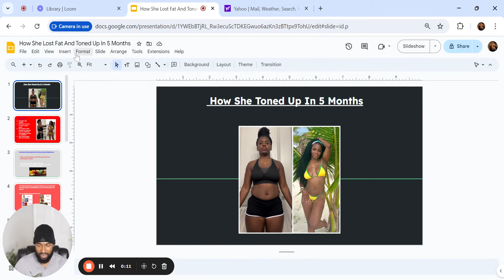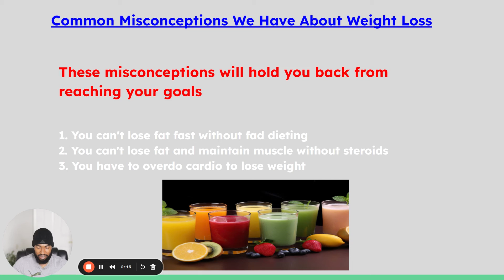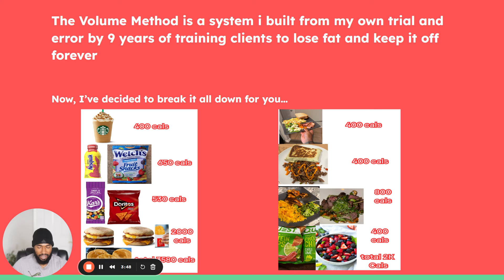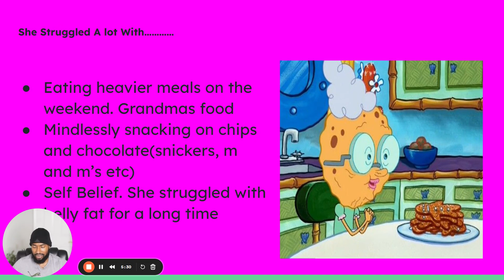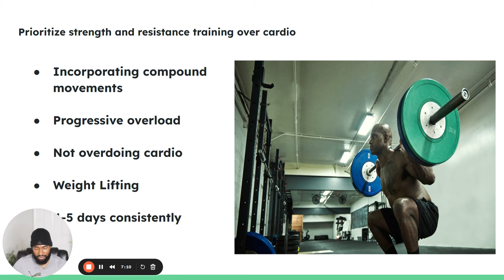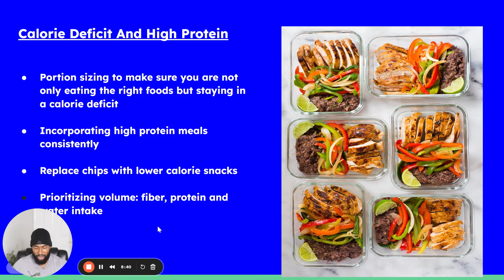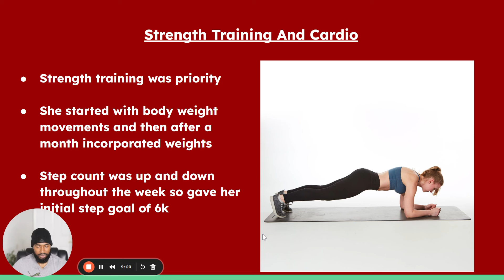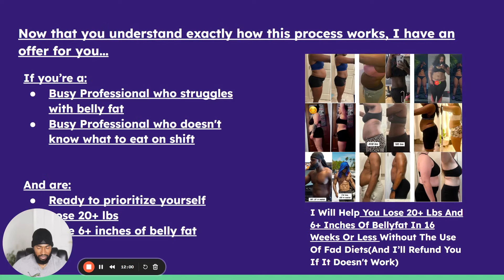How She Lost All Her Stubborn Belly Fat: Step-By-Step Guide